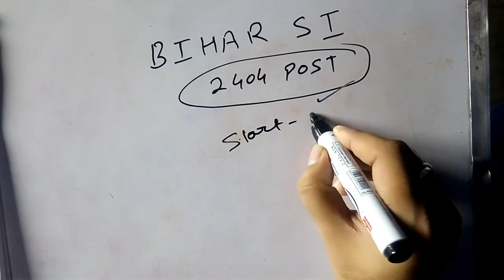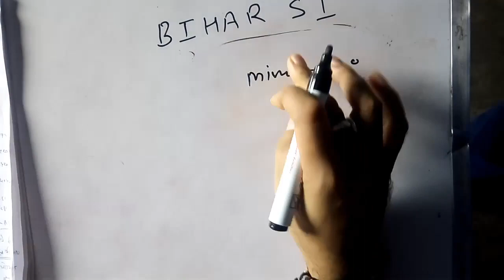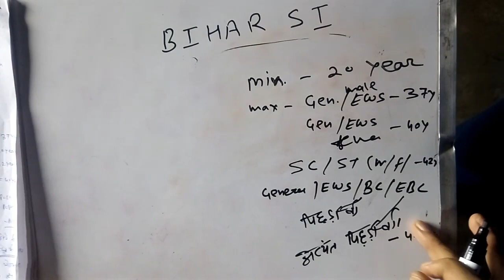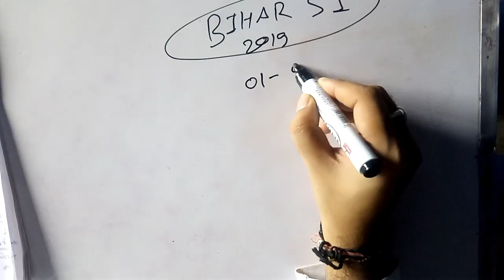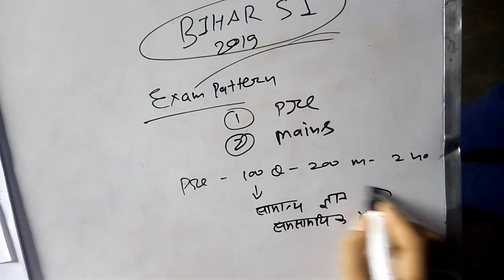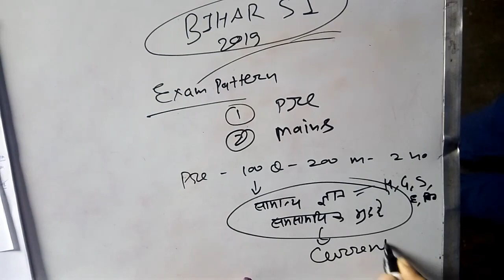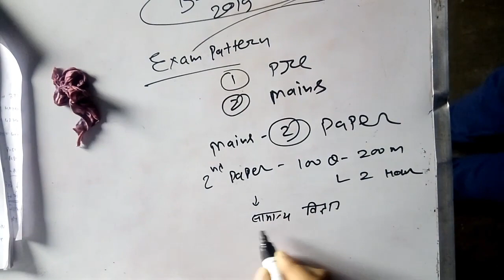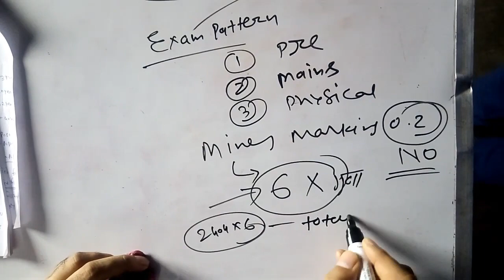bihar si बिहार दरोगा | BIHAR SI 2019 2404 post latest update 07 september | bihar police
bihar si 2404 post latest information | bihar daroga | latest update related to educational cut off | bihar police notification 2019 | bihar total post 2404| cut off |